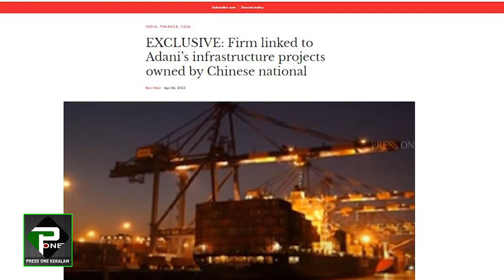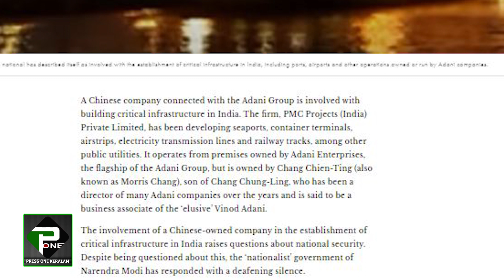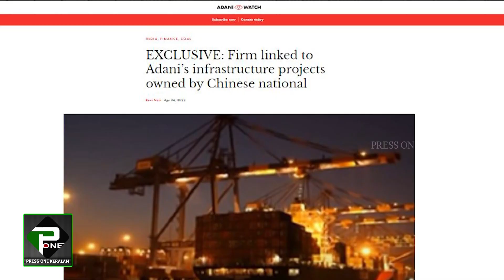അദാനിയുടെ ഉപകരാർ എടുക്കുന്നത് ചൈനീസ് കമ്പനി| വിവരങ്ങൾ പുറത്ത് വിട്ടു ഓസ്‌ട്രേലിയൻ സംഘടന